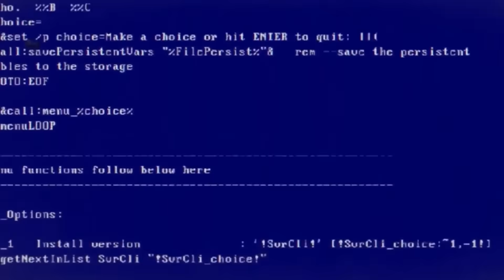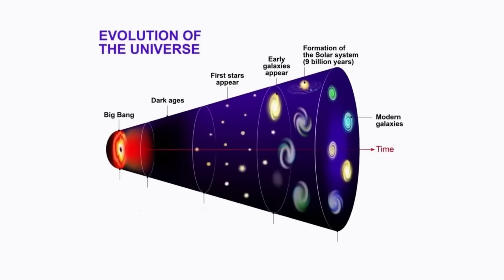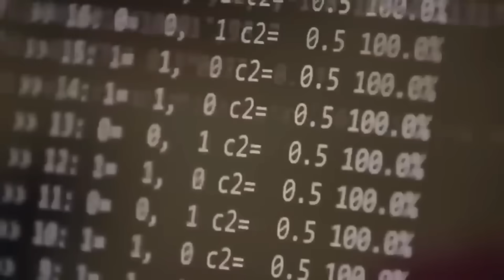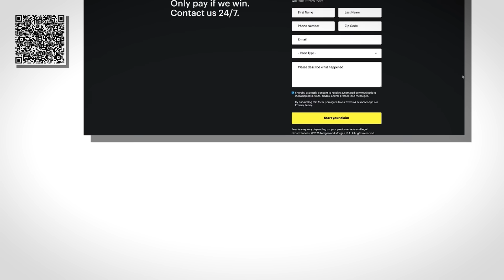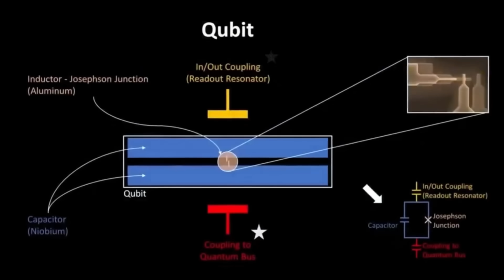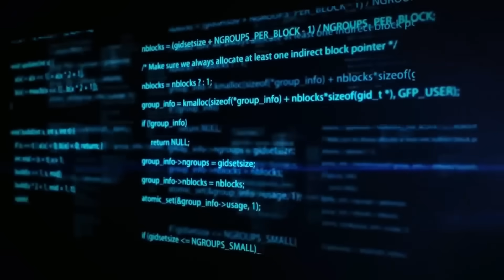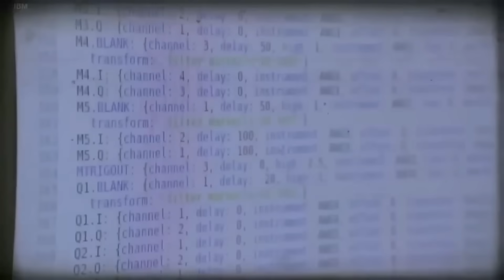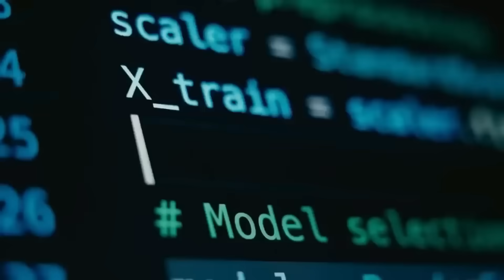Google’s Quantum Computer Asked “Who Built the Universe” – And It Generated This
Google’s most powerful quantum computer — Willow — was asked the ultimate question: “Who built the universe?” What it returned was far more than anyone expected.

In this deep-dive, we explore the strange symbol-heavy output it generated — patterns resembling code embedded in the fabric of spacetime itself. From echoes of multiverse theory to glimpses of simulation architecture and time-reversed signals, this video unpacks the cutting edge of quantum computing and its shocking implications for our understanding of reality.

Could Willow have revealed a hidden layer of the universe? Or even touched the cosmic source code?

We’ll break down the groundbreaking discoveries, the hidden connections to string theory, the eerie parallels to simulation theory, and why some believe the universe may be answering back.

in an attempt to,Some physicists argue that